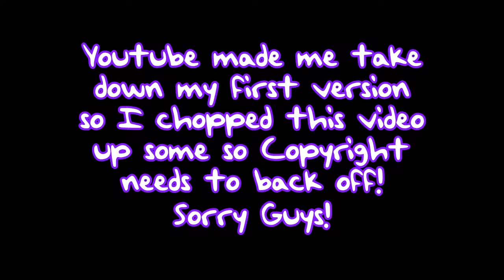Denma Reacts: Panic at the Disco! "Say Amen" (Re-Upload)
Sorry had to re-edit and chop it up a bit. I don't care about ad revenue or whatever, but this has been the only music review video that wouldn't get posted. After a few days it said unable to display anywhere or something like that.
But let me know if you like the chopped up versions better because you just get all the reaction stuff without the wait for it.
Thanks for understanding. I figured chopping it up was easier than fighting the copyright thing. If they come after this one I will fight it though. Bigger react channels have the video in it like I do and their videos are still up.
Anywho,
XOXO,
Denma

Here's some of my contact links for you internet savvy peeps:
World of Warcraft: Denma-Dizzykat#1819  LazyNPC-Lita#1412